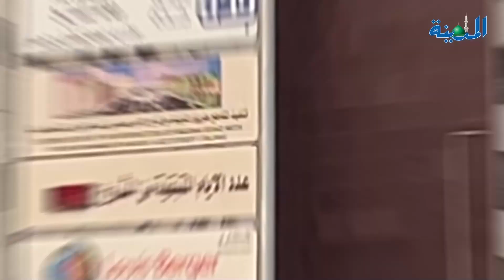158 يوما لإفتتاح نفق ( التحلية ) بجدة